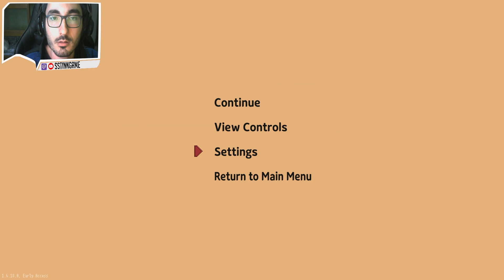Little Witch in the Woods [04] The Most Wonderful Tool Accessible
In this episode, Mrs. Hat tell us about a wonderful tool that can remove dirty and weed "magically"

Little Witch in the Woods is a RPG Adventure Game, like Stardew Valley, but with a Witch Themed Background

You are Ellie, an apprentice witch, ready to start her journey in a secluded place inside a forest.

You can collect, craft, research, befriend and do witch things, in this awesome cute little game!